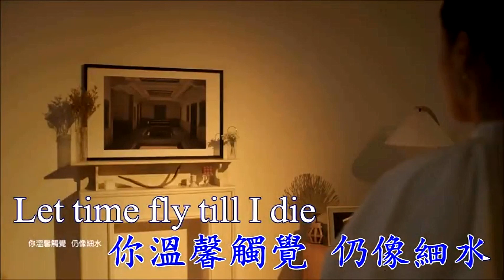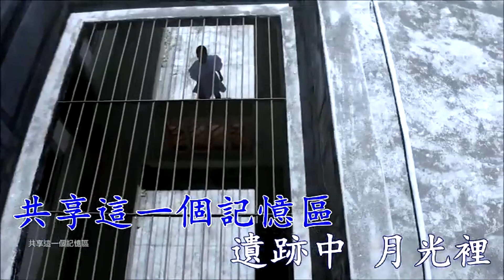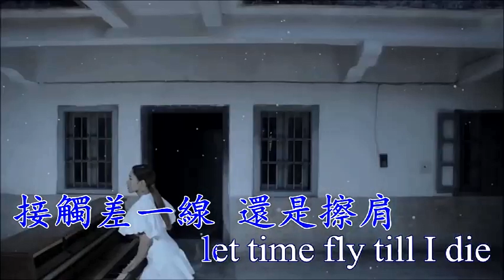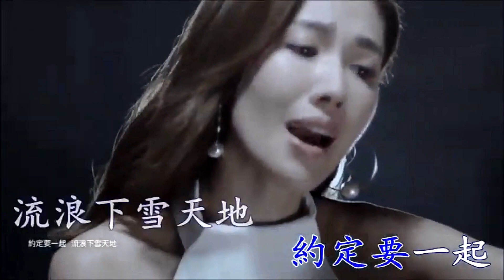相愛萬年 (粵語) 李施嬅-主唱 KARAOKE